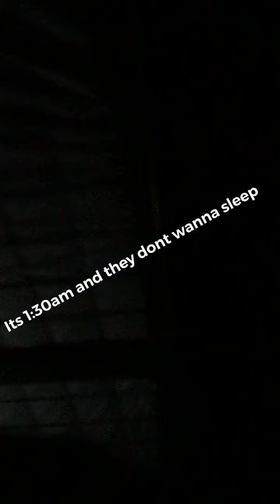How to Prank kids